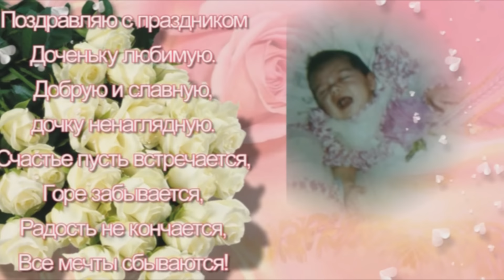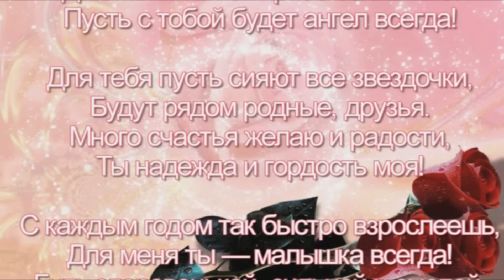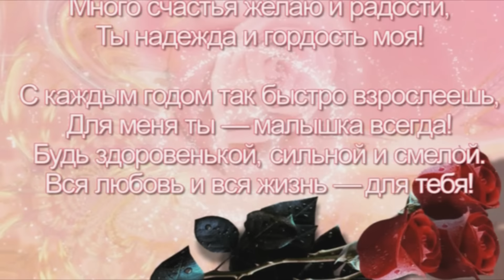Поздравления от мамы - С днём рождения Тереза